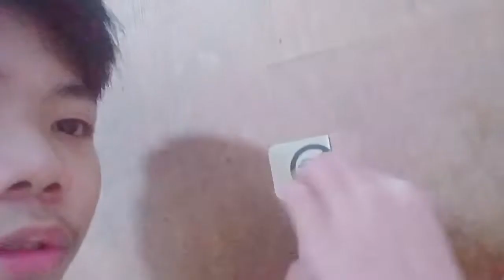1st vlog mga ka bulbul(kakosa)